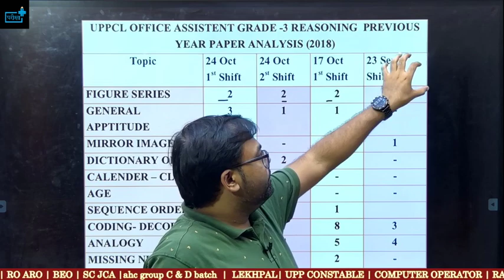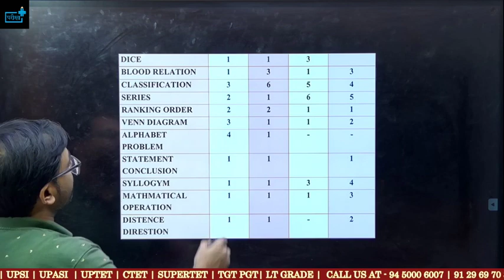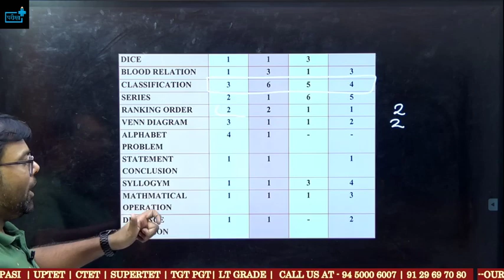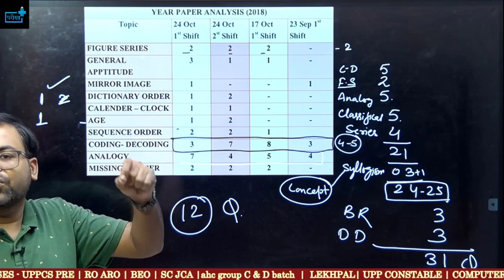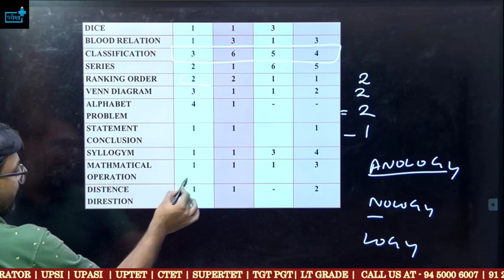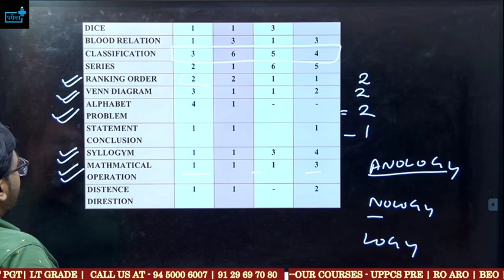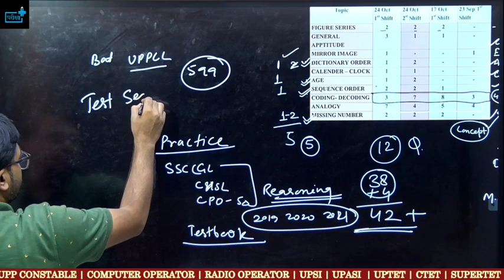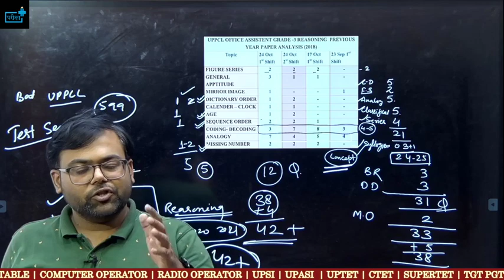UPPPCL Executive Assistant Reasoning में 42+ प्रश्न सही करने की Best Strategy